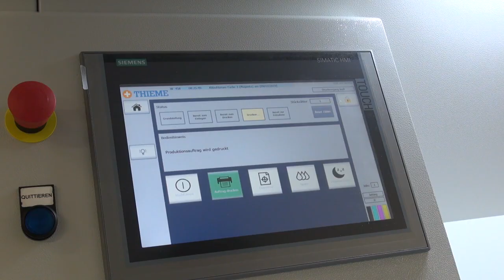KELLER_THIEME_502_D_#Digital_printing_#digital_printing_machine